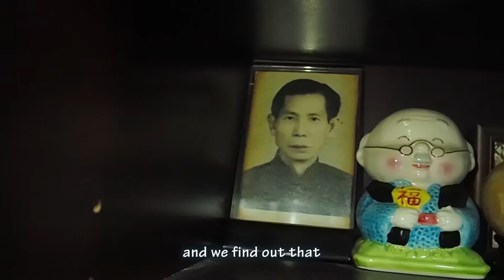1. Background final with BGM